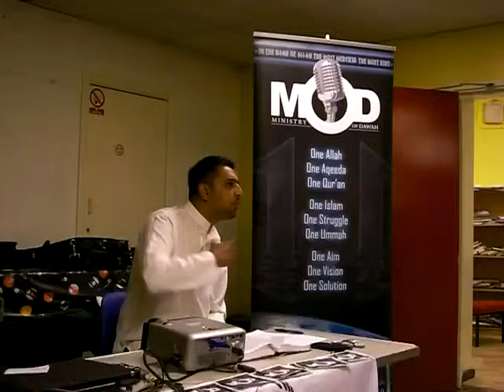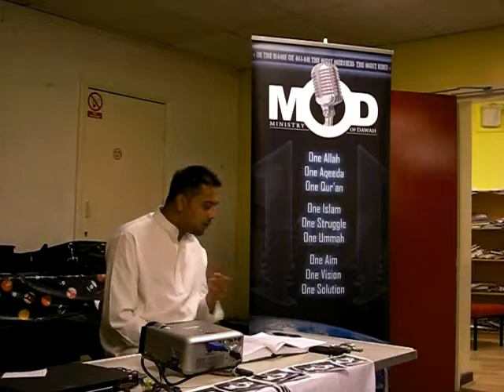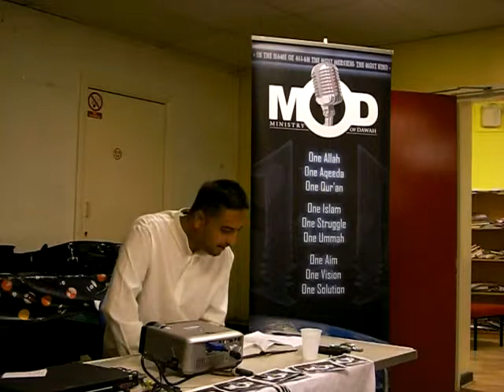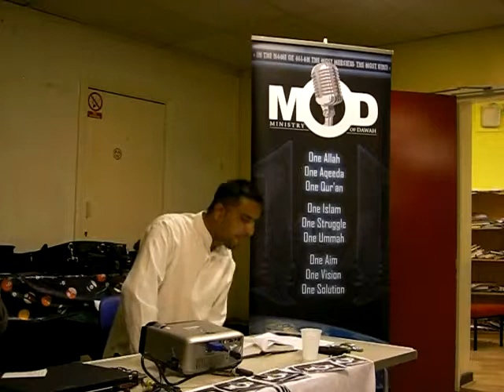The Battle of Badr II - Pt 2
Have you ever heard of the Battle of Badr? It was the greatest and first battle of Islam and it took place in Ramadhan, which is now just round the corner. What lessons can we learn from this, the greatest of battles, which was lead by the Messenger of Allah (saw), with the companions and the angels in his ranks? Come find out and prepare yourself for Ramadhan.